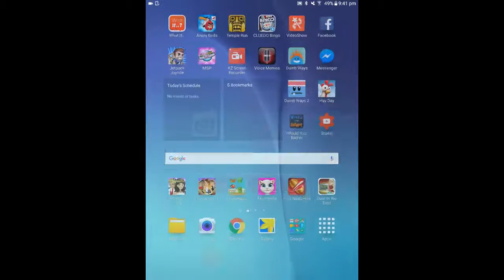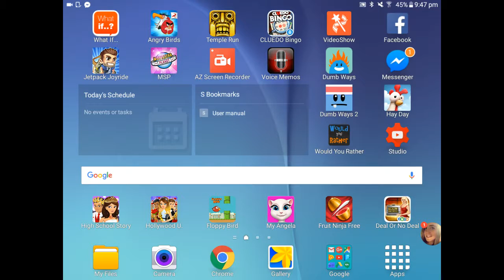bj plays flappy bird and poler bowler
i hate flappy bird